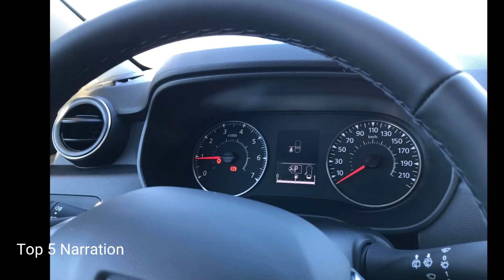2018 Dacia Duster. Dacia Duster ( first look).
This is a still view of new Dacia Duster 2018 model.You can see the overall look of this new car. This car will launch soon.

Thank u.